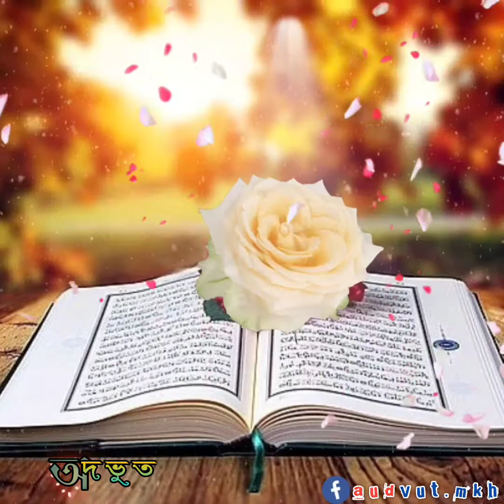QURAN । আলোড়ন সৃষ্টিকারী ইসলামী সংগীত । قرآن । কুরআন । M K HASAN TUBE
QURAN । আলোড়ন সৃষ্টিকারী ইসলামী সংগীত । قرآن । কুরআন । Abu Rayhan & Husain Adnan

Video Editing : M K HASAN